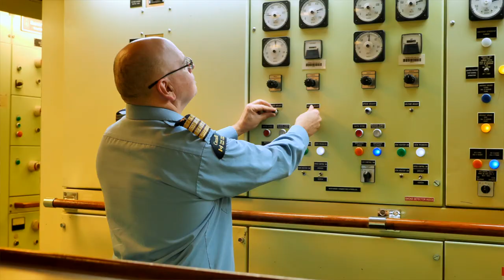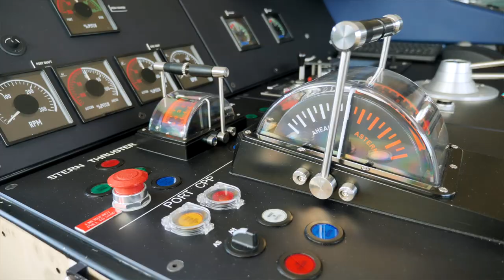Tim Batchelor - Chief Engineer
“Basically a ship is a small city.”  What’s the difference? This city sails on the water and requires teamwork to make that happen! Check out what Chief Engineer, Tim Batchelor has to say about life on the CCGS Samuel Risley! 🚢